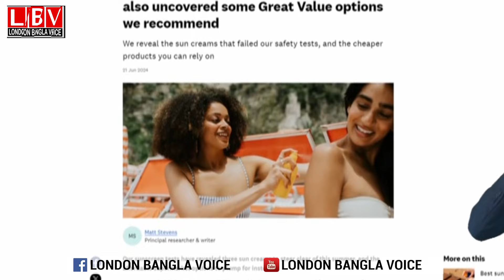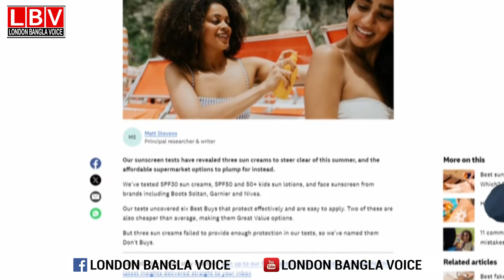সান স্ক্রিন লোশন কেনার আগে জেনে নিন